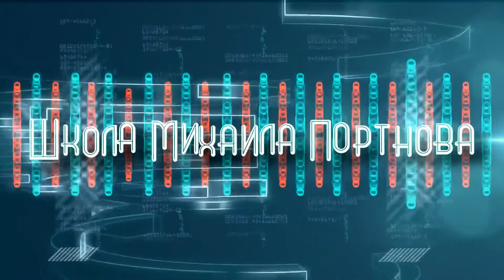ВИЗА H1B для IT специалистов